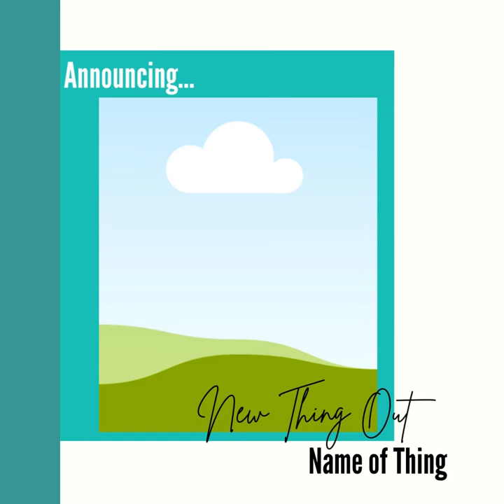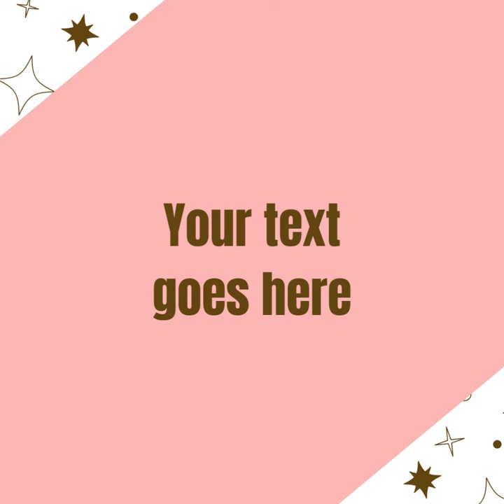New Launches; Canva Editables. Digital Resources for you